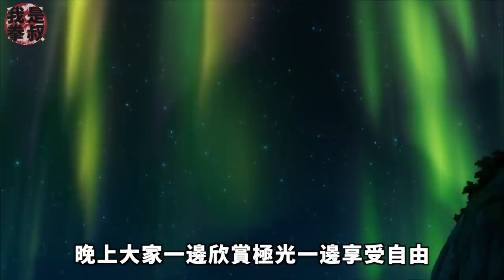大雄五人組離家出走後，日本就誕生了|回顧《大雄的日本誕生》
大家好我是拳叔，這期來講大雄日本的誕生。小時候最羨慕的，就是他們回到過去生活時，所用的各種道具了。